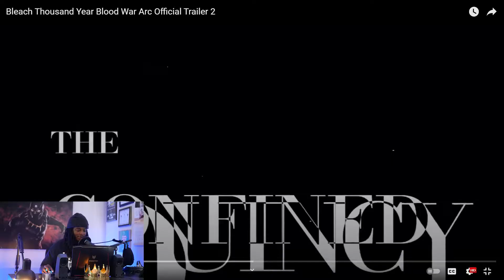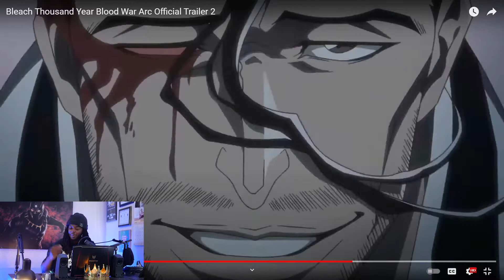Bleach Thousand Year Blood War Arc Trailer Reaction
New Bleach Trailer Dropped. October It Goes Down!!!

I dont not own the right to the Music or the Trailer !!!

3:53

Velonica · Aqua Timez

Velonica

Lyricist: Futoshi